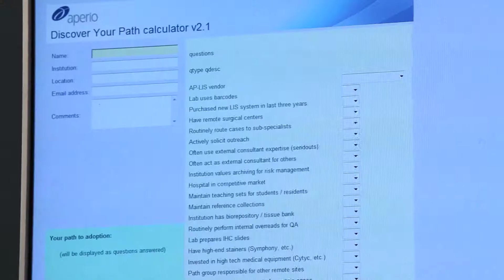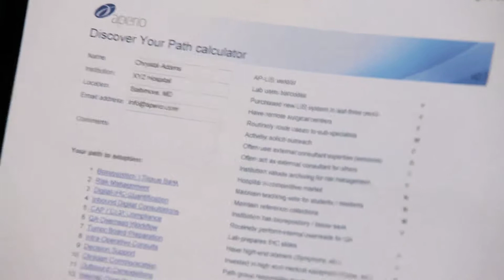USCAP 2011: Aperio's digital pathology improves patient care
How Aperio's digital pathology technology can help hospitals today.  Product Manager Chrystal Adams explains Aperio's Discover Your Path program, and Chief Medical Officer Jared Schwartz talks about the value of digital pathology for improving patient care.